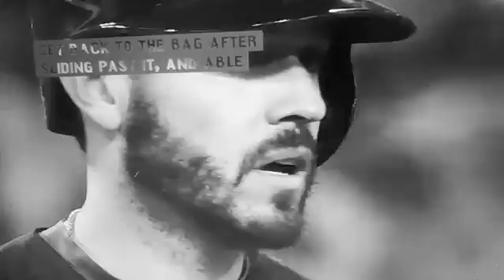WORLD SERIES BASEBALL.(1)